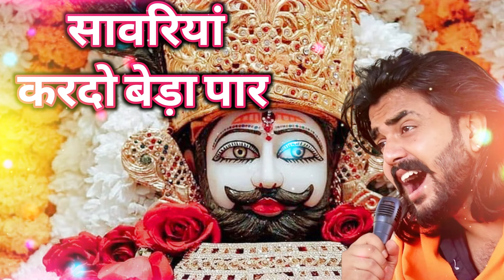सावरिया करदो बेड़ा पार khatushyam jai shree shyam baba khatu Naresh